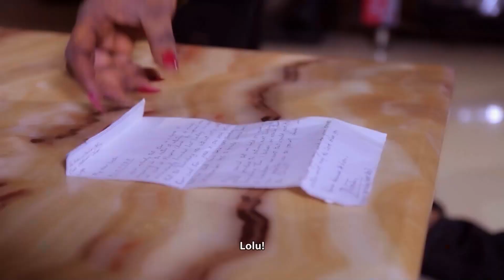Ace Director "Damola Olatunji" Bares It All On NigezieXtreme